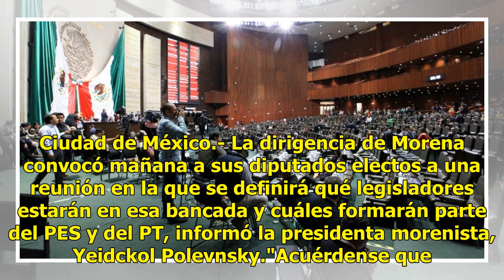Definirá Morena integrantes de bancadas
Ciudad de México.- La dirigencia de Morena convocó mañana a sus diputados electos a una reunión en la que se definirá qué legisladores estarán en esa bancada y cuáles formarán parte del PES y del PT, informó la presidenta morenista, Yeidckol Polevnsky."Acuérdense que entraron muchos legisladores por...